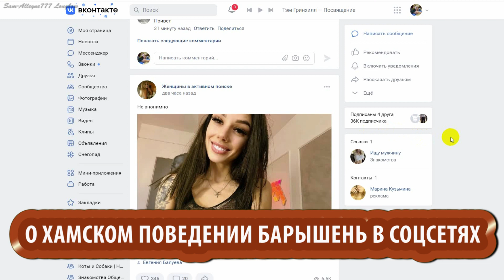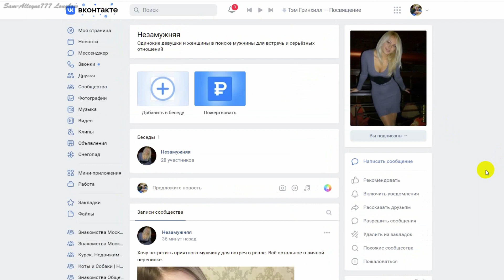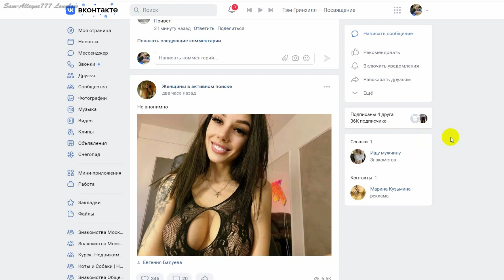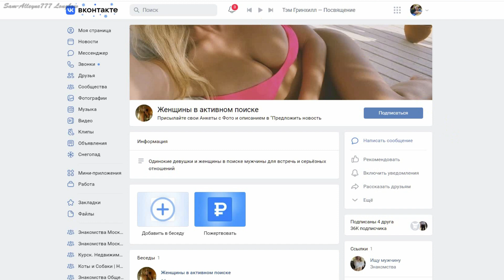О ХАМСКОМ ПОВЕДЕНИИ БАРЫШЕНЬ В СОЦСЕТЯХ